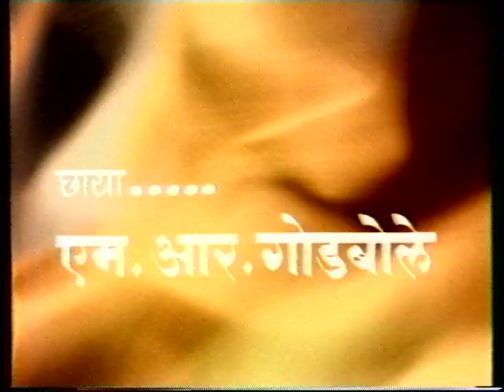AAVHAAN || Ep # 08 || Old Marathi Serial